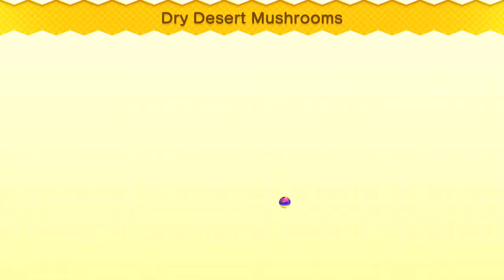New Super Mario Bros. U Deluxe - All Toadette Power-Ups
Gameplay with all power-ups using Toadette in New Super Mario Bros. U Deluxe on the Nintendo Switch

00:00 Super Mushroom
01:09 Super Acorn
02:26 Super Crown (Peachette)
04:11 Fire Flower
05:43 Ice Flower
07:14 Mini Mushroom
08:47 Propeller Mushroom
11:28 Penguin Suit
13:14 Super Star
14:46 P-Acorn

Compilation of all Toadette power-ups in New Super Mario Bros. U Deluxe on the Nintendo Switch. Every powerup in NSMBU Deluxe. Below is a playlist with all of my walkthrough videos and compilations for this game